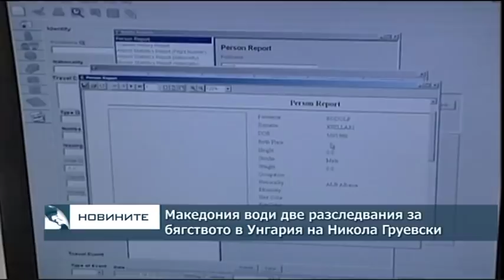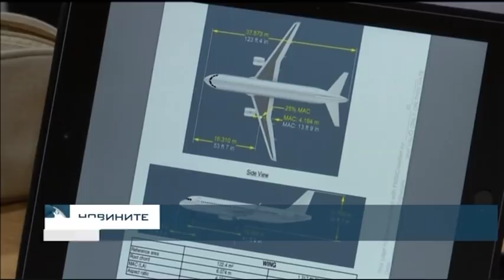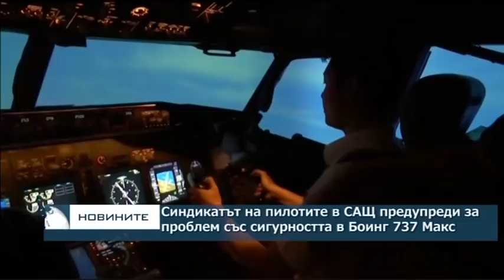Емисия новини – 08.00ч. 16.11.2018